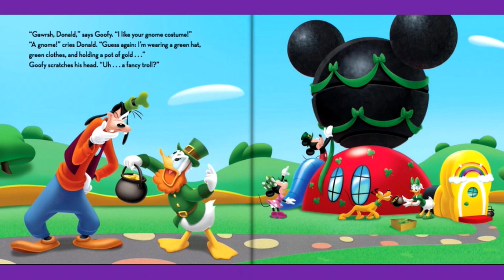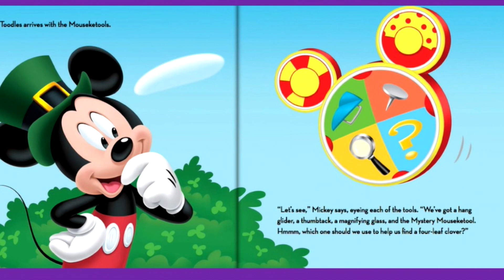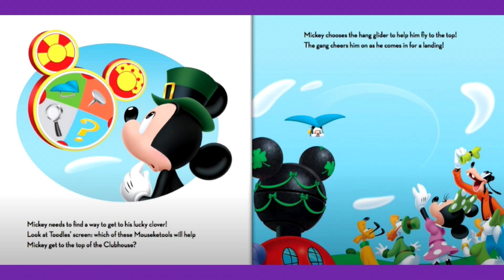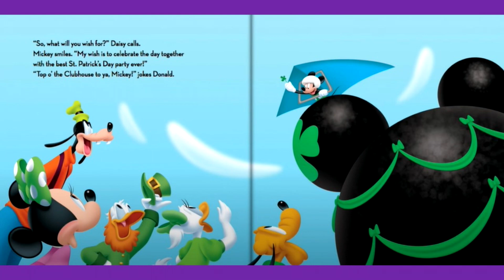TOP O' THE CLUBHOUSE, Mickey Mouse Clubhouse Read Aloud, Disney Storybooks Read Along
Disney Mickey Mouse Clubhouse TOP O' THE CLUBHOUSE Read Aloud and Read Along with music and lots of animal sounds.